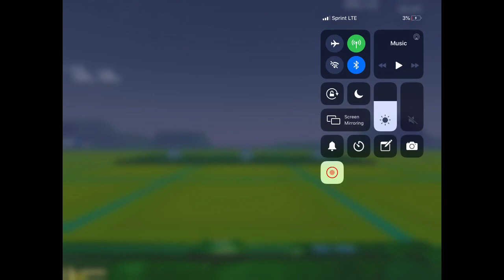August 2, 2020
Please help me get a supporter code